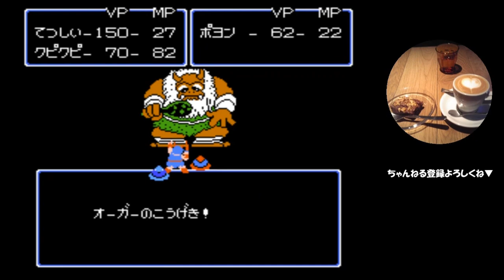#32【実況】貝獣物語（ファミコン）仲間って素晴らしい【レトロゲーム】パート32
アサシン名乗ってるシーフ

『貝獣物語（かいじゅうものがたり）』は、1988年にナムコ（当時）から発売されたファミコン用のRPG（ロールプレイングゲーム）。
★貝獣物語シリーズの初代作品

ゲームスタートすると、「ちきゅうからきたしょうねん」に名前を付けるところから始まる。
おそらく、この少年が主人公。主人公は火の貝を持っている勇者（貝獣？）。
火の貝のほかに、大地の貝・大気の貝・水の貝を持つ貝獣（勇者？）がおり、
名前がそれぞれ、バブ・クピクピ・ポヨン。
名前が可愛いのだが、かわいいのは名前だけでなく、ユニットアイコンもかわいい。
ゆるキャラの元祖といっても過言はないだろう。
仲間キャラクターのみならず、町や村のドット絵も可愛くなっている。
ファミコンの真骨頂があらわれており、作品に惹きつけられる要素の一つとなっている。

ファミコンのRPGと聞くと、レベル上げが大変というイメージがあるが、
実際にプレイしてみたところ、確かに序盤は厳しいと感じられるけれど、まだマシなほうといえる。
ただ、やはりエンカウント率は高いと感じられた。

内容はオーソドックスで、城・町・村の人々の話から情報を聞き取り、
それをもとに冒険していくというもの。
王道中の王道なので、RPG好きはハマると思われる。

ほぼ初見の私は、フィールドマップを何度も行ったりきたりした。
広大なマップを歩いて冒険する、ここがRPGの醍醐味と思っているので、楽しくプレイしました。
（エンカウントには、時々つっこんでるけど）

実況プレイ動画も、最初から最後まで見てもらえると嬉しいです。

【そのほかの実況動画】

日常生活をつぶやいたりしてます